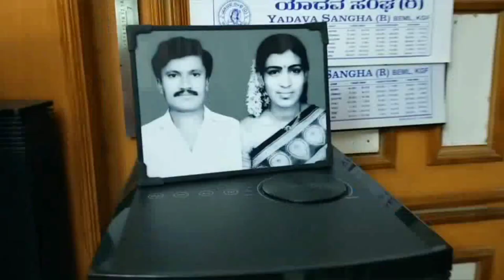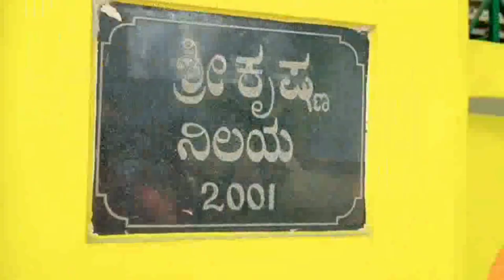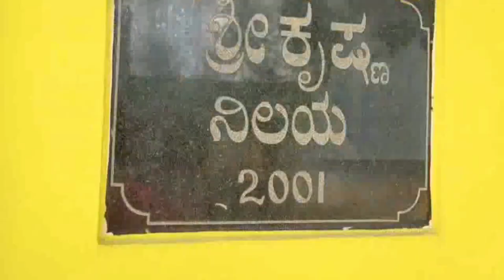మా పల్లెటూరు లోని ఇల్లు ఎలా ఉందో చూడండి...|| MY VILLAGE HOME TOUR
Hello friends,

Hope you all like this video...if so give it a big 👍👍👍

This is Joshna. I am a wife, mom, youtuber and a engineer graduate. I do fashion related videos, cooking videos, DIYs, crafts and also vlogs...I am a ordinary women who just lead a common life like any of you people out there..So get set ready...cheers.

THANKYOU ALL FOR SUPPORTING ME AND ENCOURAGING ME 🤗🥰

KEEP SMILING...😊

With Love,
Joshna❤️